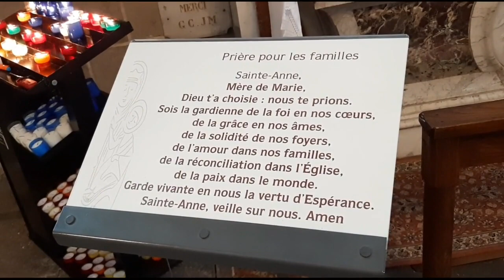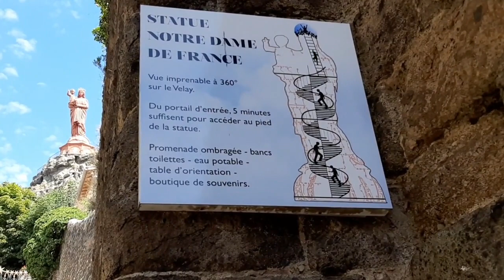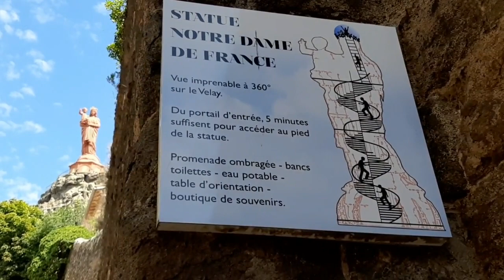🌺VACANCES AU PUY EN VELAY {VLOG FAMILLE NOMBREUSE}🌺 150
On continue nos vacances en famille, avec maintenant une escapade de 2 jours sur le Puy-en-Velay.

Retrouvez nous sur les écrans de TF1 chaque jour  à 17h15 dans l'émission "Familles nombreuses : la vie en XXL" 😉 et chaque  vendredi soir et samedi aprem sur TFX en rediff.

🌸Retrouvez les produits visibles dans ce vlog, ceux que nous utilisons au quotidien, ou pour réaliser nos fabrications,

🌸BON PLAN , pour avoir vos courses gratuites à moyen/long terme et/ou arrondir vos fins de mois pour plus d'infos

Retrouvez nous plusieurs fois par semaine pour un nouveau vlog familial et de temps à autre pour des DIY/tutos zéro déchet, cuisine, etc .